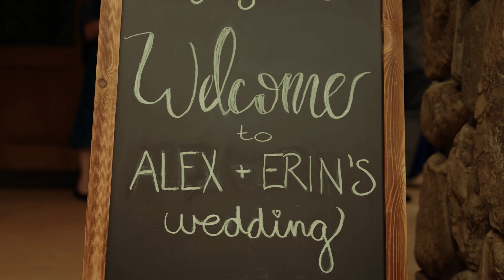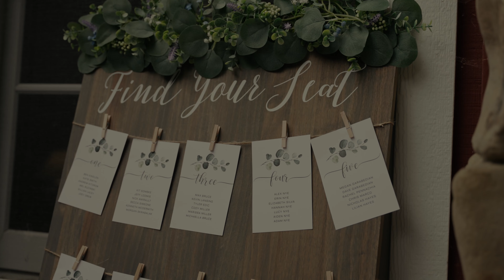Erin & Alex Nye Wedding Film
They were able to weave together an incredible story from our wedding weekend with close friends and family, including some footage that the groom captured!